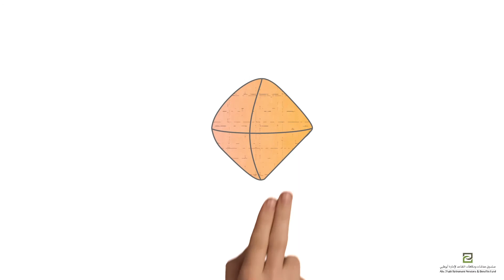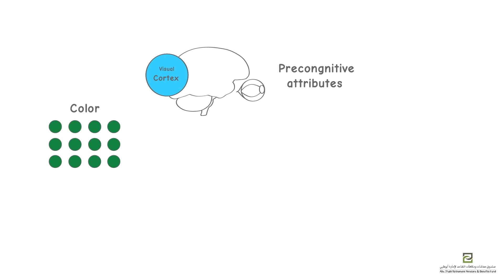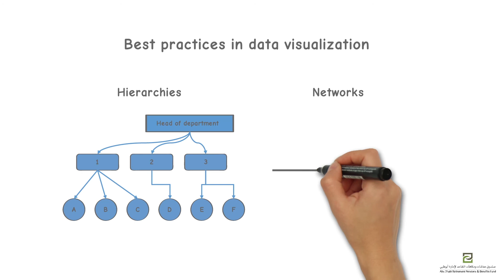Best Practice in data visualization